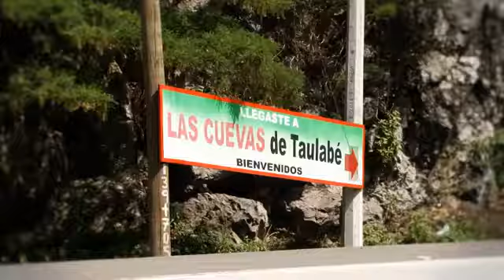Región 16: Santa Bárbara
Región 16: Santa Bárbara - Plan de Nación